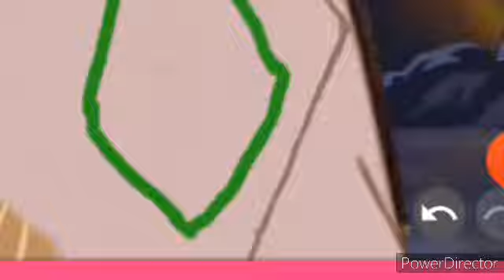Editing Aurora as a Hogwarts student